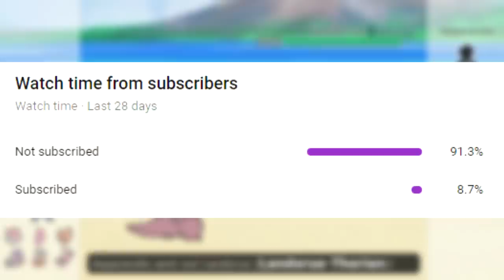Trolling Pokemon Showdown with FAKE STALL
If you really want, you can always fit Stealth Rock on either Blissey, Clefable, or Mew. The issue comes with what move you replace. All-in-all, this team is really fun! I apologize for the horrible transition at 6:50. I noticed this post render, but then Sony Vegas started breaking. As I fixed those issues in the editor, it crashed in the middle of saving and the file got deleted.